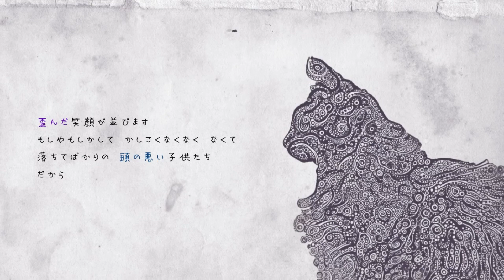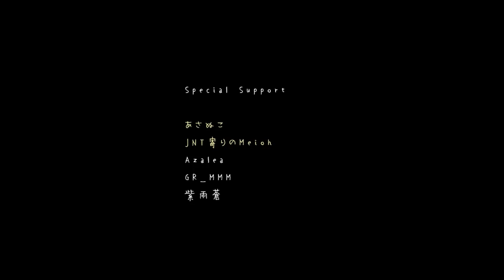Kikuo ft. Hatsune Miku - Cat's Dinning Table【off vocal】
JP name : 猫の食卓